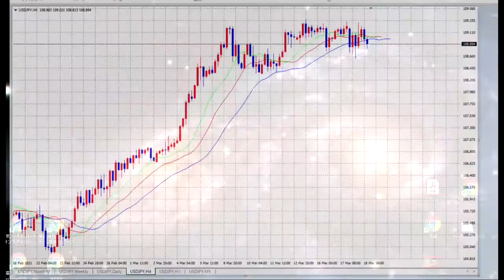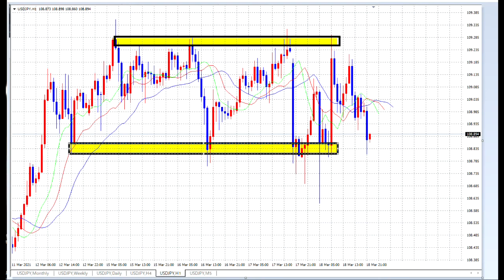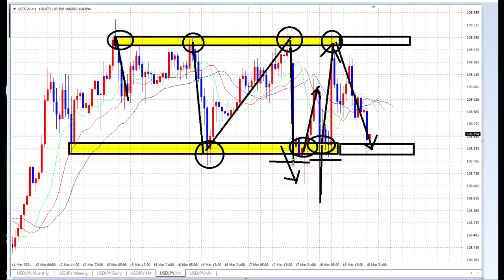【FX】レンジオプションとブレイクアウト